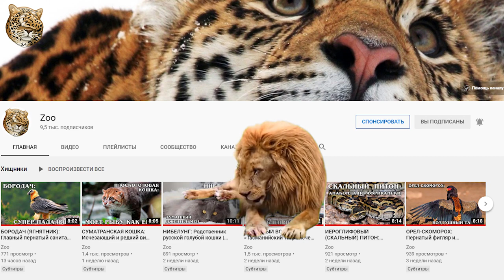Муравьи: Иерархия устройства общества в женском муравьином мире | Интересные факты про насекомых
Встречайте муравьев (Formicidae) — семейство насекомых из надсемейства муравьиных, отряда перепончатокрылых.

Начнем с того, что в мире более 14 000 видов муравьёв, распространённых преимущественно в тропиках. Хотя они распространены по всему миру кроме Антарктиды, но любят, где потеплее. Они  образуют около 25 % земной биомассы всех наземных животных и до 80 % биомассы всех насекомых! Как вам такое?